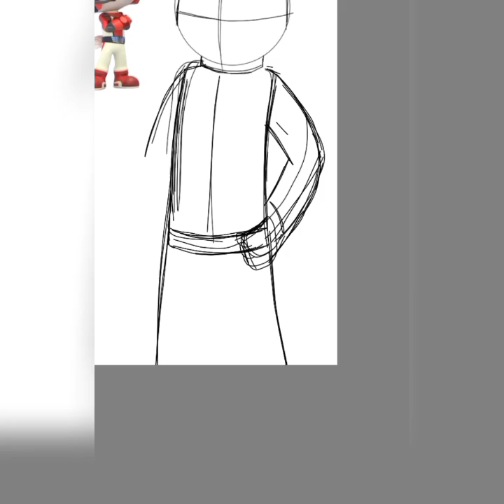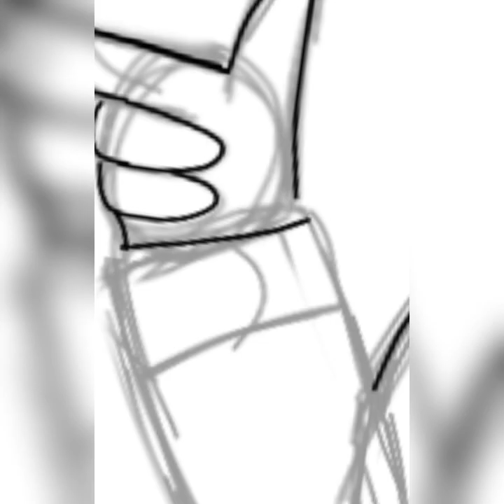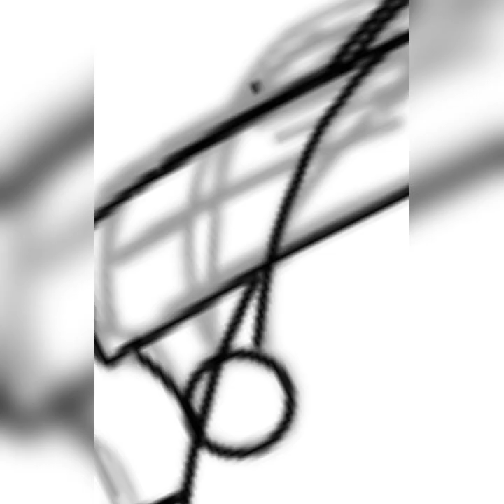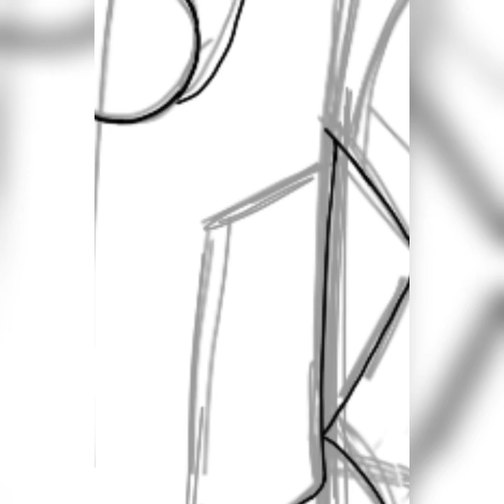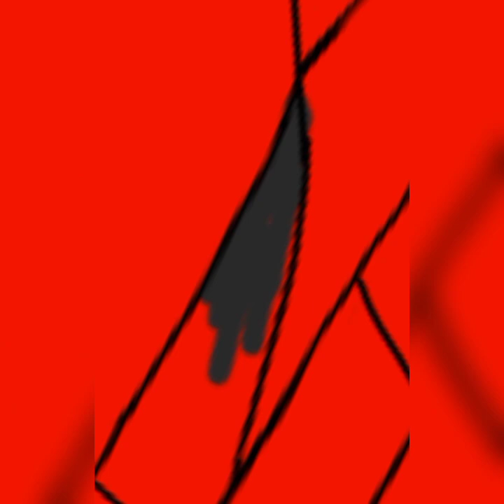Top wing:Nivel 2 - Rod (Speedpaint)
Speedpaint de Rod con su traje de nivel 2 ❤️

ya tenía tiempo de no dibujar el nivel 2 de Top wing así que dibuje a Rod no recordaba muy bien como eran los detalles de su traje así que puse una foto para dibujarlo correctamente

Canciones

Programas utilizados:SketchBook y capcut